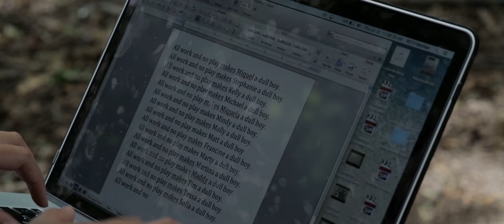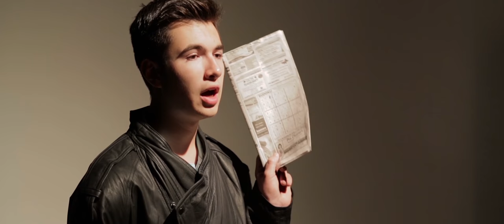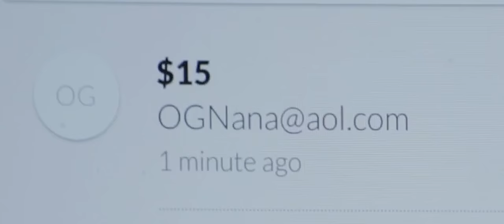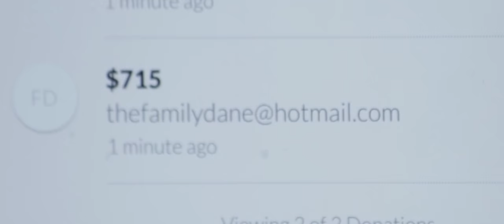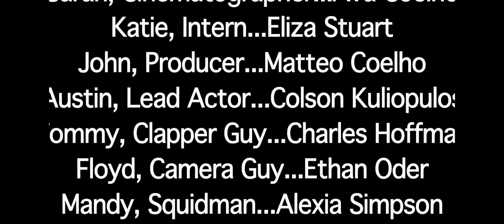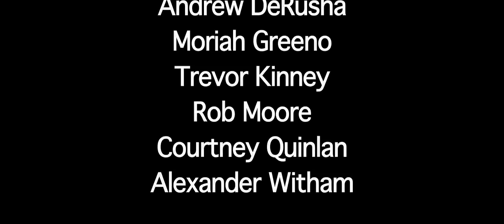In Too Deep - Screen Play 2016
"In Too Deep" produced during our Screen Play workshop in summer 2016.